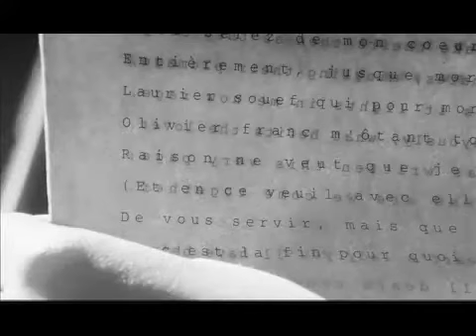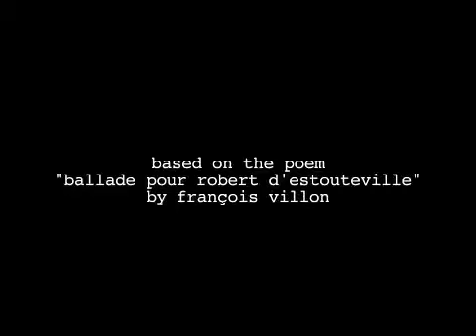DFS Final Project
Frame and Sequence final project
NYU Tisch